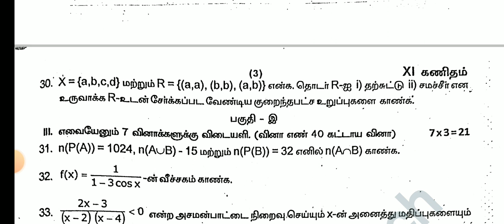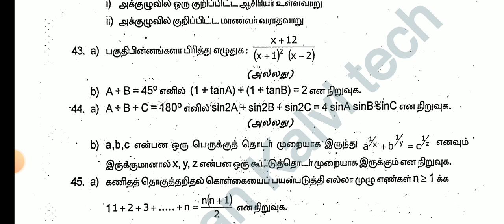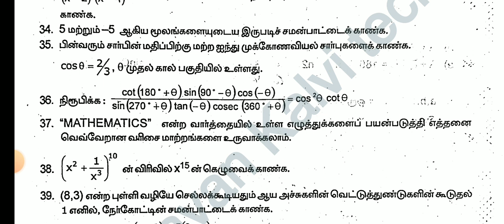11TH MATHEMATICS COMMON QUARTERLY EXAM SEPTEMBER-2023 OFFICIAL ORIGINAL QUESTION PAPER II 11TH MATHS